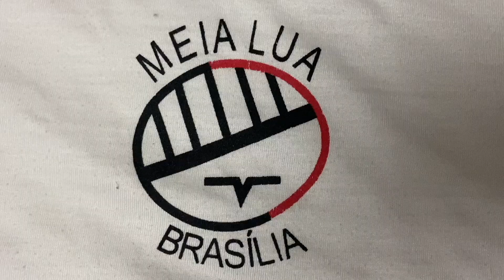Celebração Eucarística: Padre João Francisco Batista da Silva. JF/Brasil. IMG_7865. 7,36 GB. 05Fev23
Universidade Livre de Estudos Culturais da Capoeira - Universidade da Capoeira - UNICAPOEIRA, Instituto de Educação Socioambiental - IESAMBI, Associação de Capoeira - ASCA e Grupo de Capoeira MEIA LUA - Fundado na Terça-feira, 29 de Maio de 1962.  Celebração Eucarística. Padre João Francisco Batista daSilva. Diácono Márcio Rosa dos Santos. Igreja Nossa Senhora Mãe de Deus, Bairro Nossa Senhora de Lourdes, Juiz de Fora, Minas Gerais/MG, Brasil. Registro de Capoeira Mestre Polêmico - Professor João Couto Teixeira. IMG_7865. 7,36 GB. 08h00. Domingo, 05 de Fevereiro de 2023. HD 1080p.